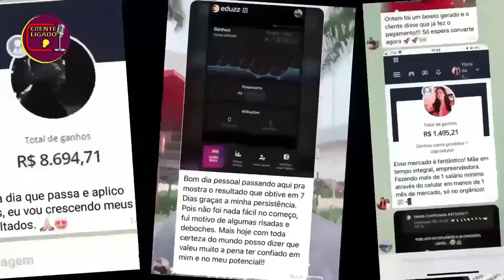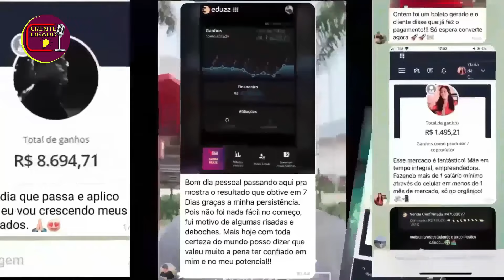Patrícia Ramos Mostra Tudo! Elizeu Desce O Sarrafo!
Patricia Ramos Mostra Tudo! Elizeu Desce O Sarrafo!